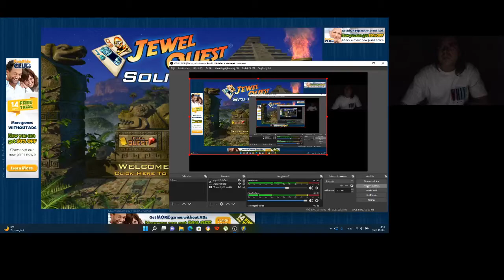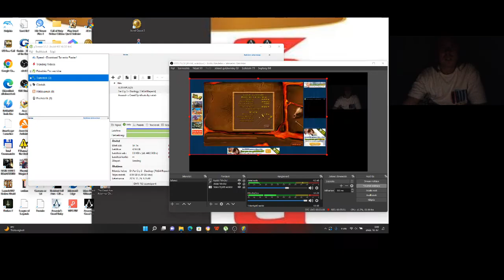Jewel Quest Solitaire Book 2 level 8 1-4